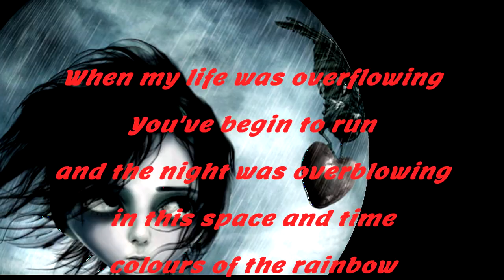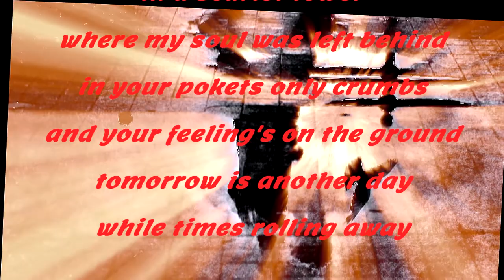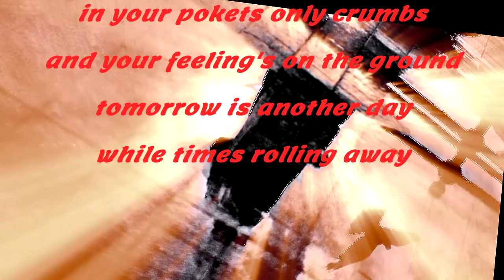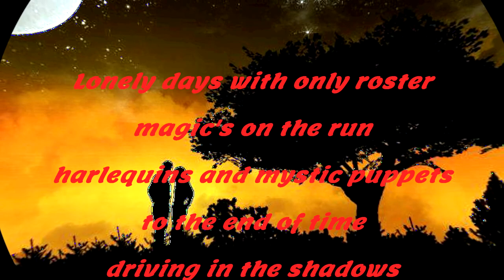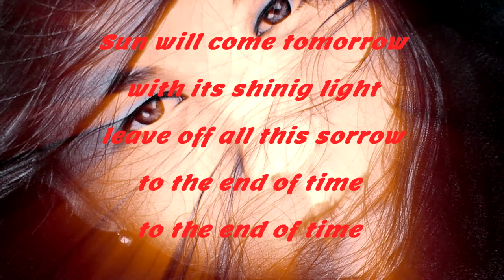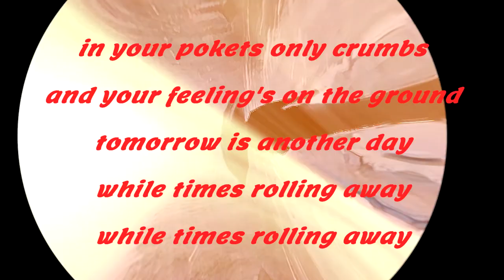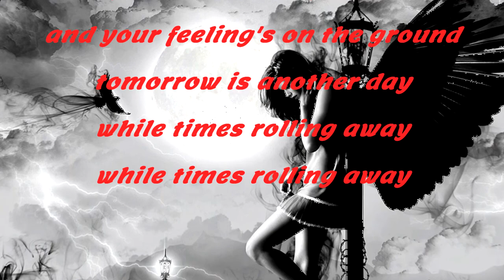Starry Night - Valeriano Gaibazzi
When my life was overflowing
you began to run
and the night was overblowing
in this space and time
colors of the rainbow
in a starry night
in a scarlet tower
where my soul was left behind
in your pockets only crumbs
and your feeling's on the ground
tomorrow is another day
while times rolling away

lonely days with only roster
magic's on the run
harlequins and mystic puppets
to the end of time
driving in the shadows
of a lonely heart
fighting with a mirror
of some lost forgotten light
time is gone and time has come
with the beating of a drum
make your bet and loose your tomb
while your hand's getting numb

Sun will come tomorrow
with its shining light
leave off all this sorrow